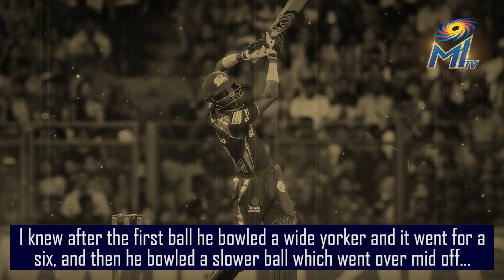MI Rewind | Hardik Pandya's 28 off 5 balls vs RPS | April 6, 2017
6,6,6,4,6

On this day in 2017, Hardik Pandya belted 28 runs off just 5 Ashok Dinda deliveries. Watch him talk about that knock against Rising Pune Supergiants in this MI Rewind video.